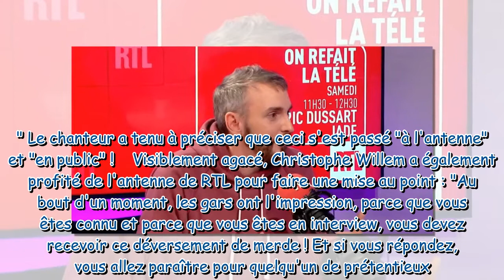"Le gars, je l'ai fracassé" : Christophe Willem s'en est pris à un chroniqueur, agacé par les questi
"Le gars, je l'ai fracassé" : Christophe Willem s'en est pris à un chroniqueur, agacé par les questions sur sa sexualité